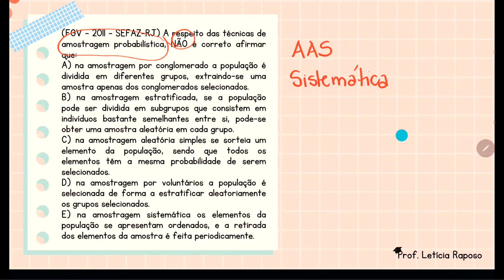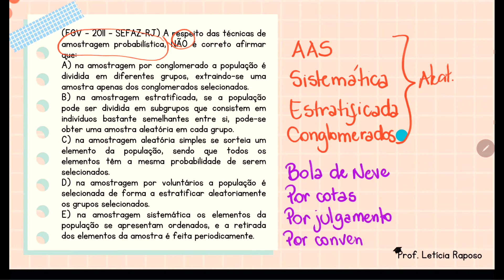Estatística - Amostragem Probabilística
Prova FGV - 2011 - SEFAZ-RJ

Miniatura criada com Canva e Storyset.
Vídeo gravado com AZ Screen Recorder.